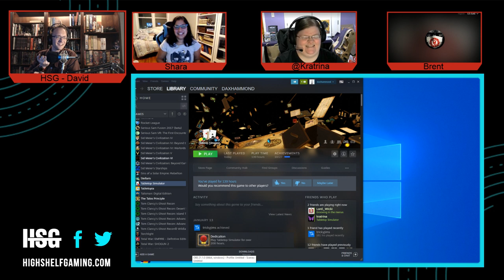HSG Board Game Night - Oceans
HSG plays Oceans Board Game by North Star Games